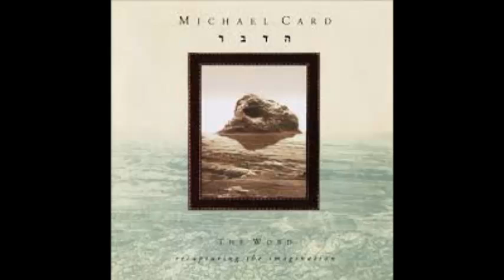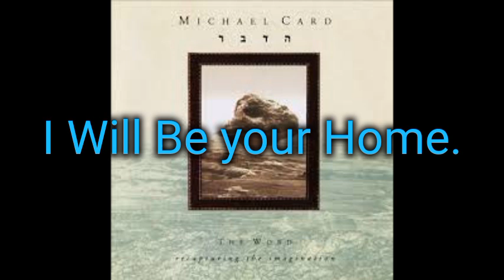I Will Bring you Home lyrics.-Michael Card